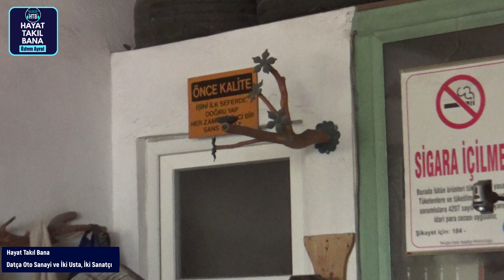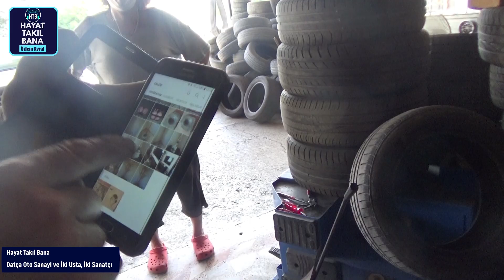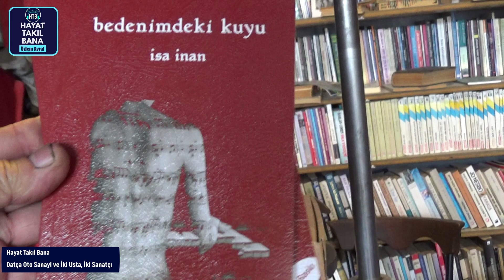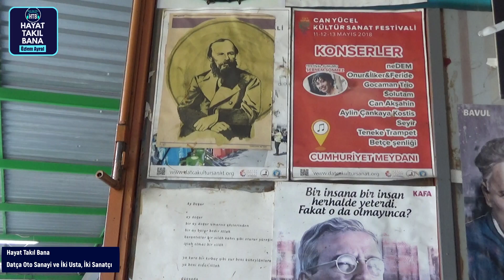DATÇA OTO SANAYİNDE İKİ USTA, İKİ SANATÇI (MUTLAKA İZLEMELİSİN) / İLGİNÇ KONULAR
Datça oto sanayinde iki usta, iki sanatçı bölümüzü mutlaka izlemelisiniz. İlginç konular, haberler, gezi rehberi oynatma listesine eklendi.
Tam bir sene sonra Datça gezimde birbirinden ilginç yerlerde bulundum. Bunlardan biri de Aktur'a diye yola çıktığımızda lastiğimize saplanan bir metal parçasının bizi taşıdığı Datça Oto Sanayi.

Oto sanayinde iki usta ile tanıştım. Lastikçi Nuri Usta ve oto tamircisi İsa Usta. Bu iki güzel insan oto sanayinde ki meslekleri dışında iki sanatçı.
detayı yazamayayım da videodan izleyin. Eminim benim kadar şaşıracaksınız. Benim kadar
 bu iki sanatçıya, bu iki ustaya hayran olacaksınız.
Bu ilginç içeriğe katkıda bulunan (ki benim aklıma çekim yapmak gelmezdi) sevgili Mehlika Sultan'a  teşekkür ediyorum.
İyi izlemeler...

GEZİ İÇERİK VİDEOLARININ BAZILARININ LİNKLERİ